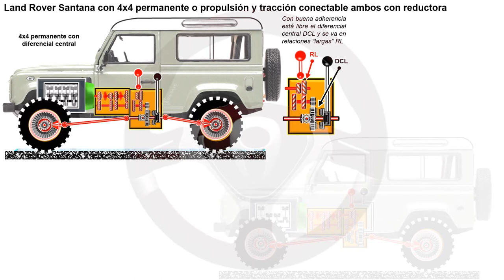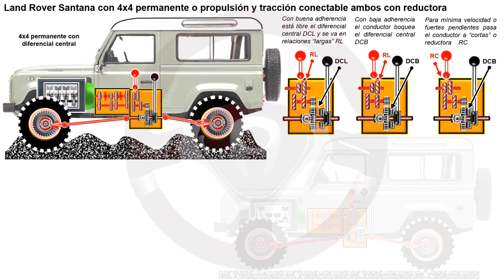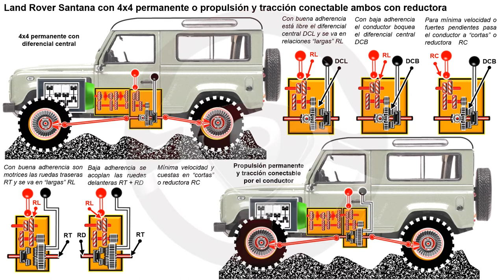Historia de Santana Motor (4/7)